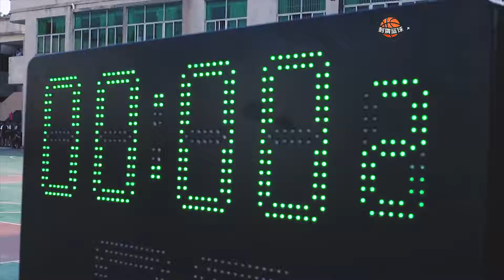刺猬LIVE 17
刺猬籃球，等你來戰！
刺猬现场17 东莞中学生篮球联赛Vol 4